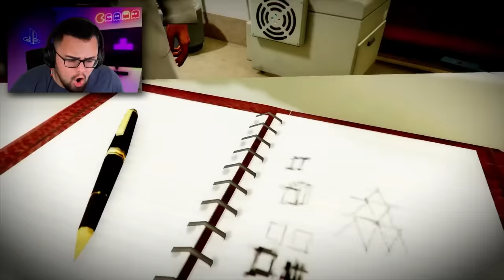Playing As EVERY HULK In GTA 5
Every Hulk In GTA 5 History!